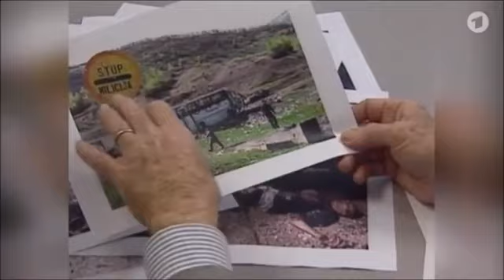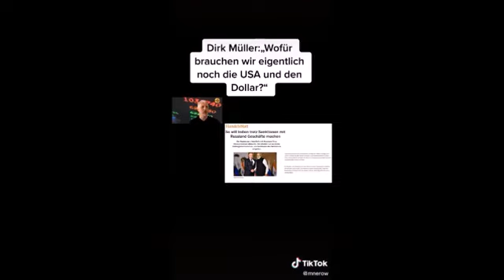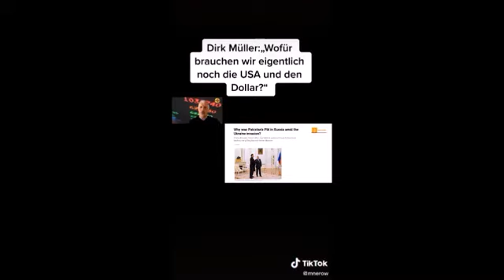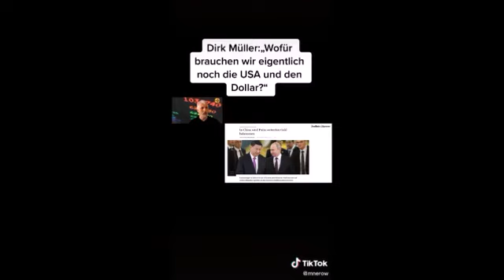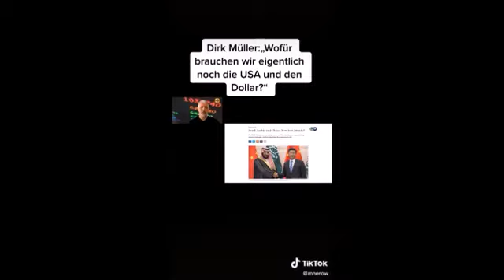NATO OTAN Rechtsbruch und Geständnis Werden offene Rechnungen nun bezahlt?